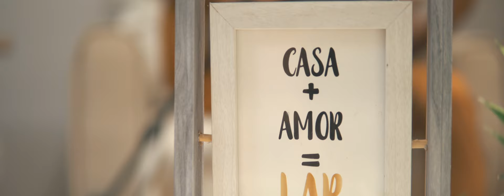Leandro Pedroso - Aquarelar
Clipe de Leandro Pedroso cantando “Aquarelar”

Ouça Leandro na sua plataforma favorita!

Siga Leandro no Instagram!

Vêm desnudar o que vai lá dentro de mim
Até me virar do avesso
Pode ser que não seja assim bem melhor,
Pois sabemos do fim desde o começo
Vêm me contar o que vai lá dentro de ti
Guardado no fundo do peito
E velejar num punhado azul desse mar, sem fotografar levados no vento...

Imaginar o que seria de nós
Criando futuros na minha cabeça
Aquarelar um momento à sós contigo
Criando memórias antes que aconteça
E te ter por perto
E te ter por completo
E ter você bem perto de mim

Técnico de áudio, técnico de vídeo, produção:
Ítalo Gomes & Studio Frêttia

Intérprete : Leandro Pedroso